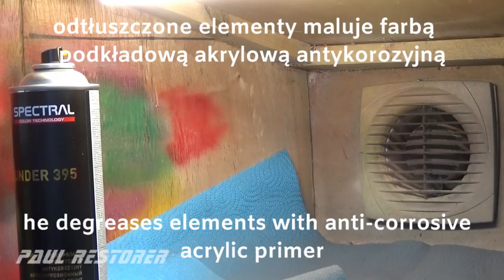Matchbox renowacja Ford Traktor nr 39. Rekonstrukcja kół i haka holowniczego.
Traktor Ford wyprodukowany w 1967 roku. Producent wytwarzał ten model do roku 1972. Zmieniało się tylko malowanie. Inne kolory od prezentowanego w filmie to był cały niebieski lub pomarańczowy. W moim projekcie musiałem dorobić koła i zrekonstruować brakujący hak holowniczy. Zachęcam do subskrypcji. Filmy z renowacją autek publikuję  na youtube w wtorki i soboty.